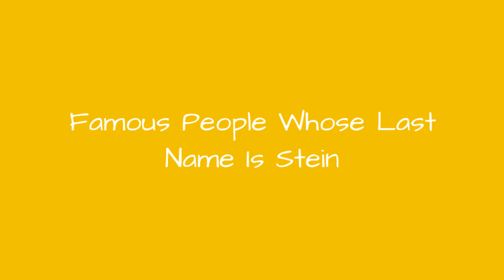Famous People Whose Last Name Is Stein 🐊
Being a fairly common name, it's no surprise there are a lot of famous people with the last name Stein. Do you recognize all the celebrities whose last name is Stein on this list? Although not all of these people are related, they are all famous people with Stein as their surname. From athletes and actors to musicians and political figures, this list provides images of each famous Stein along with information about their lives. If your surname is also Stein, you very well could be related to some of the well-known people on this list. Examples of famous Steins include Ben Stein, Gertrude Stein, and Jill Stein, but there are plenty of others on this list to learn about other than just those three. If you want to know more about each celebrity Stein, click their corresponding row and more information will appear. In some cases you can click the person's name and see what other lists of ours they are ranked on. more
0:00 - Intro
0:00:08 - Erwin Stein
0:00:15 - Clifford Stein
0:00:22 - Fred Stein
0:00:29 - William A. Stein
0:00:37 - Adam Stein
0:00:44 - Elias M. Stein
0:00:52 - Laura Stein
0:00:59 - Aurel Stein
0:01:06 - Seymour Stein
0:01:13 - Adiel Stein
0:01:20 - Gil Stein
0:01:27 - John Stein
0:01:34 - Hal Stein
0:01:41 - Joel Stein
0:01:48 - Diane Stein
0:01:55 - Rick Stein
0:02:02 - Juanita Stein
0:02:09 - William Howard Stein
0:02:16 - Colin Stein
0:02:23 - Jock Stein
0:02:30 - Chris Stein
0:02:37 - Jill Stein
0:02:44 - Gertrude Stein
0:02:51 - Ben Stein